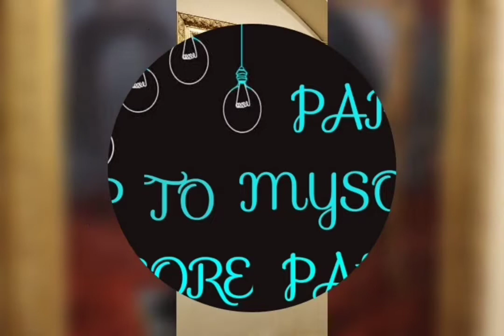Part 3 Trip to Mysore : The majestic Mysore palace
Guide to Mysore Palace . A beautiful and must visit  place in Southern India . The palace is lit up for 1 hour every Sunday and during the 10 days of Dusshera .